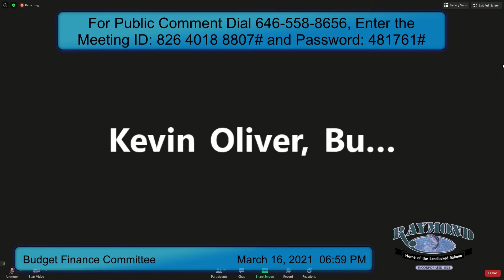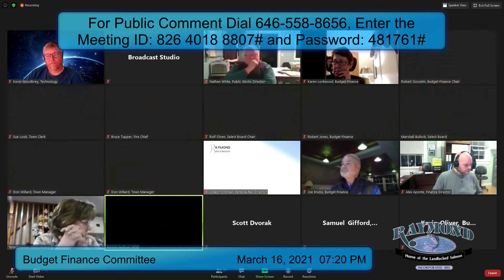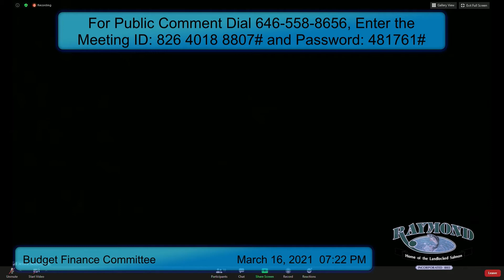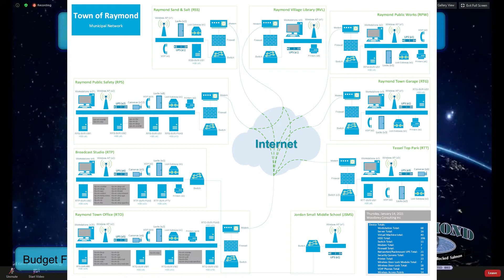BudgetFinance 2021 03 16